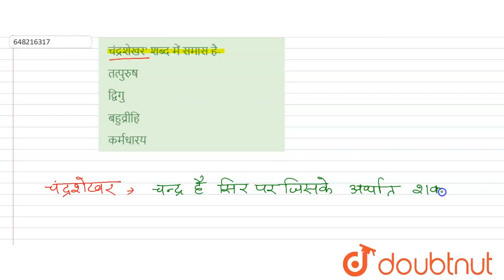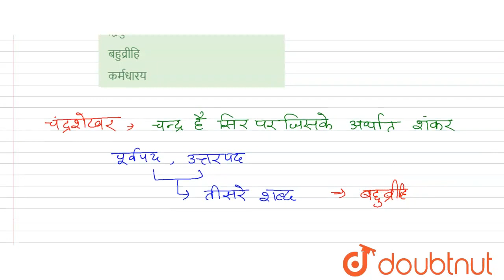चंद्रशेखर\' शब्द में समास है- | CLASS 14 | HINDI | Doubtnut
चंद्रशेखर\' शब्द में समास है-
Class: 14
Subject: HINDI
Chapter: समास
Board:CTET

👉 Have Any Query? Ask Us.